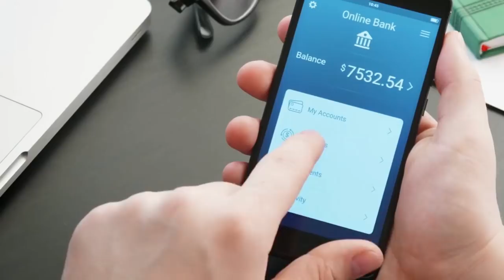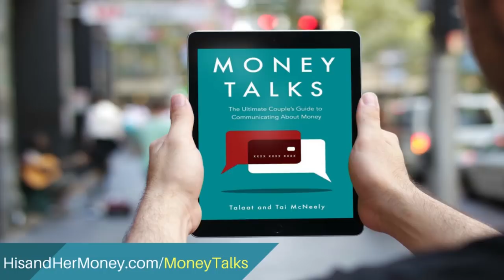How to Achieve Financial Freedom with Grant Sabatier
We got a chance to talk to Grant Sabatier, author of Financial Freedom, shares with us nuggets of gold to living a richer and more prosperous life. His focus is on fast-tracking financial independence and showing the world how to achieve financial freedom.
🔥 We believe in you and we want to invest in your journey to financial freedom. We're giving away 3 copies of Grant's the brand new book Financial Freedom: A Proven Path to All the Money You Will Ever Need.

RESOURCES MENTIONED
✅ Financial Freedom by Grant Sabatier
✅ The Top Five Regrets of the Dying by Bronnie Ware
📗 Purchase Our Book - Money Talks: The Ultimate Couples Guide to Communicating about Money